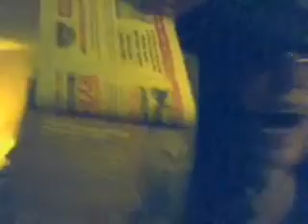She Got Too Excited With The Glass Cleaner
Um... Yeah. Woo!